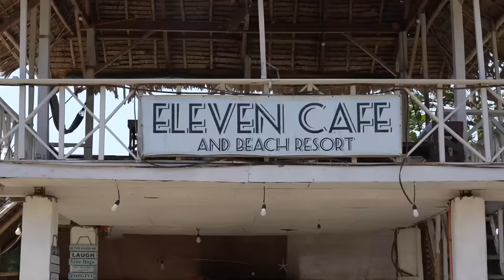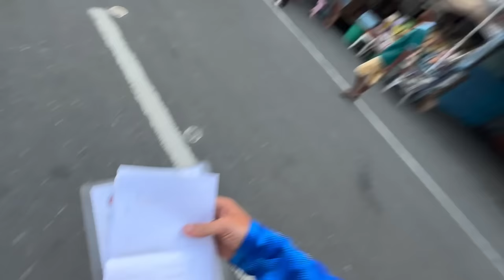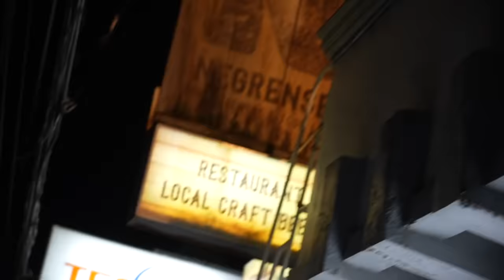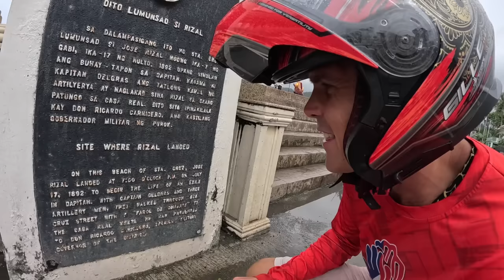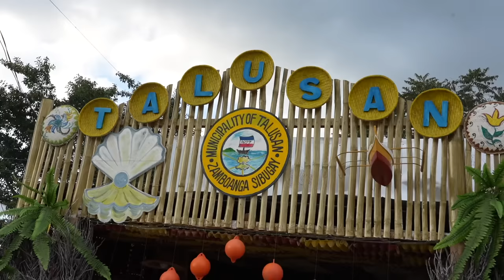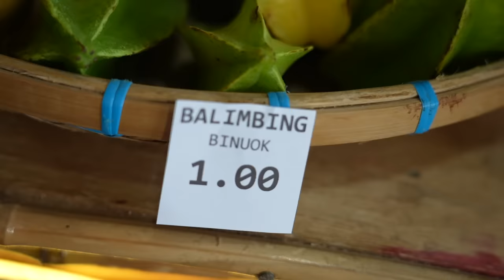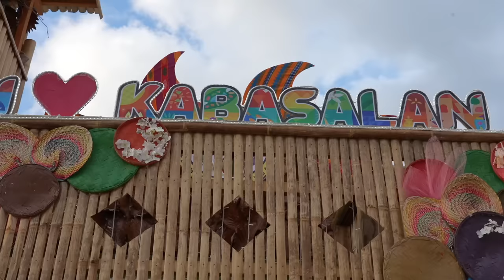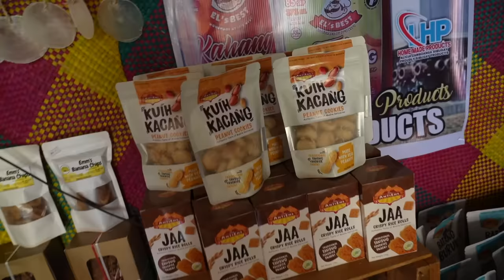I DROVE TO ZAMBOANGA! Motor Vlog To Mindanao! (Becoming Filipino)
I HAD NO CLUE THERE WAS A BIG CELEBRATION IN ZAMBOANGA SIBUGAY!

This video is a little look at my journey across the Philippines on my motor scooter.  I start in Bacolod, drive across the Island of Negros, take a boat to Dapitan, and then head across the Zamboanga Peninsula. It was one long adventure, but relaxing, beautiful, and full of good vibes and lots of eating! I was pretty surprised to roll into Ipil, the capital of Zamboanga Sibugay Province, and find out they were celebrating their founding anniversary! It was so awesome checking out the various booths, and trying some local products.

Can you drive across the Philippines on a scooter?  Absolutely!

This is just another adventure...

I need to be in Zamboanga City!

POWER ON!